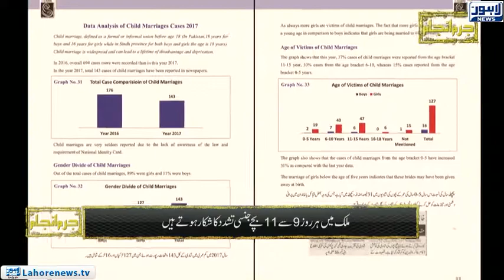Jurm Anjam - Crime Show - (Child Abuse) Episode 231 - Part 01